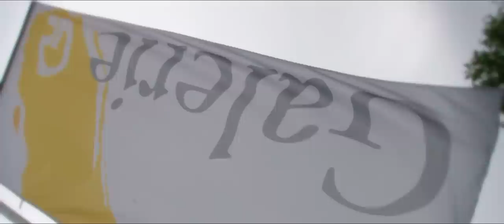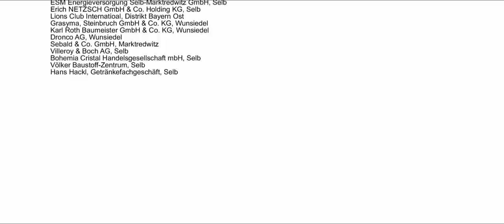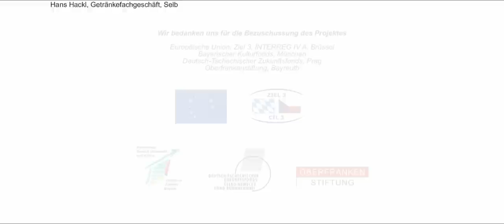PROLÍNÁNÍ 2010 - Kunstverein Hochfranken Selb e.V. Fichtelgebirge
"VERKNÜPFUNGEN" - "PROLÍNÁNÍ"   „Alt ▪ Jung | Damals ▪ Jetzt" Deutsch-Tschechisches Kunstprojekt 2010 mit Ausstellungen, Seminaren, Podiumsdiskussionen u.a. Bezuschussung Europäische Union Ziel 3 INTERREG IV A Brüssel Bayerischer Kulturfonds München Deutsch-Tschechischer Zukunftsfonds Prag Oberfrankenstiftung Bayreuth Kulturpolitische Gesellschaft Landesverband Bayern